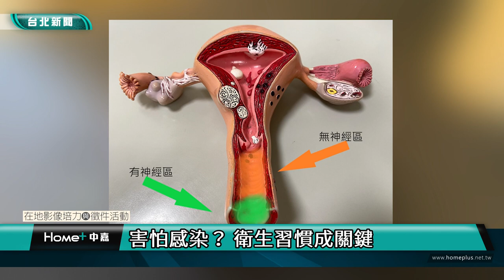台北｜小世界｜生理期新夥伴 環保月亮杯好處多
(中嘉新聞 校園記者 徐郁惇、李昱瑭／台北採訪報導)
環保月亮杯在十九世紀被開發，並於三十年前在國外販售，但在台灣直到2017年才合法上路，根據研究至今使用月亮杯的台灣女性不到5％，對侵入性且可重複使用的生理用品感到恐懼及不習慣，使用一次性衛生棉仍為主流生理用品。

然而根據統計，女性一生中大約會使用一萬片衛生棉，產生的垃圾量相當驚人，同時衛生棉作為一般垃圾處理，燃燒時其材料會產生對環境有害物質，其實只要注意個人衛生習慣，並多花幾個步驟，月亮杯可以是更省荷包對環境更加友善的新選擇。